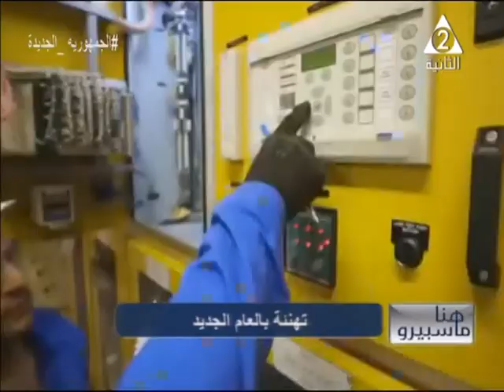فلسفة الاحتفال بالأعياد عند المصريين والوعى بأهمية الترويج للسياحة الدينية .. هنا ماسبيرو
حلقة يوم الثلاثاء 27 ديسمبر 2022 من برنامج#هنا_ماسبيرو
نستضيف فيها أ/سامى_مترى رئيس جمعية محبى التراث القبطى

تقديم/خالد_سعد